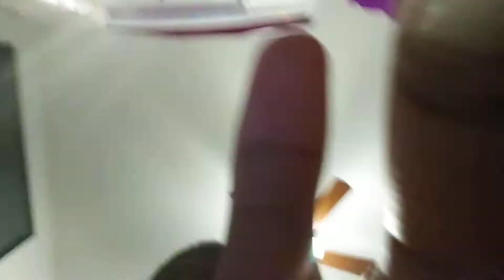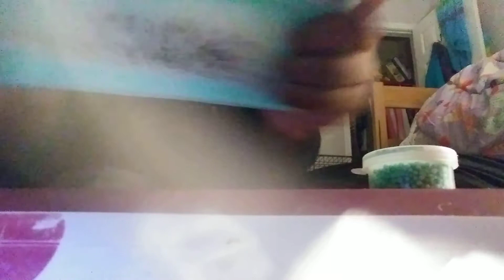Watch this video check out my new slime coming out January through the end of February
How many surprise do we put in there 10 through 15